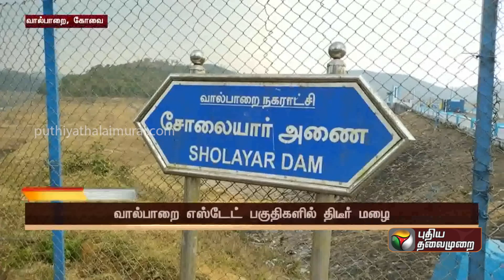இணைய விளையாட்டுகளுக்கு நேர கட்டுப்பாடு விதிக்கப்படுமா? - மத்திய அரசு விளக்கம் | PTT